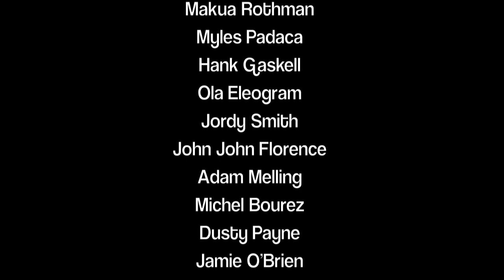Sunset & Slater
Freesurf takes a look at Sunset Beach and its relationship with Kelly Slater. Interviews with Randy Rarick, Ken Bradshaw, Myles Padaca, Makua Rothman, and Mark Cunningham.

Look for feature article in the November issue of Freesurf Magazine!